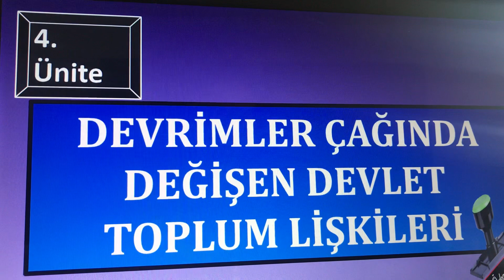15 Nisan 2020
Tarih 11. Sınıf, (Açıklama)